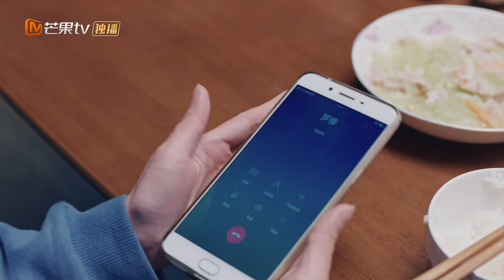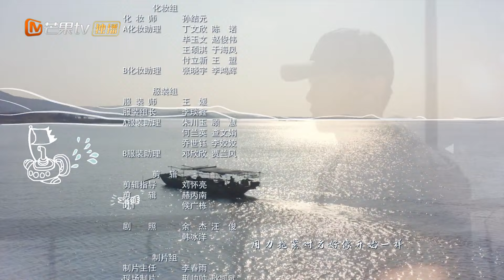Simmer Down | EP3 | Liao Wang dan Yang Guang Mencoba Adil | MangoTV Indonesia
【Synopysis】
Simmer Down adalah acara TV dengan konsep unik untuk menengahi pihak yang dirugikan. Tuan rumah Yang Guang unggul dalam pekerjaannya, tetapi dia tidak pernah mau melibatkan dirinya secara langsung dan dia juga tidak tahu bagaimana harus bertindak ketika masalah datang mengetuk pintunya sendiri.